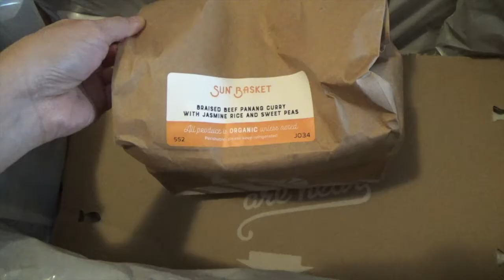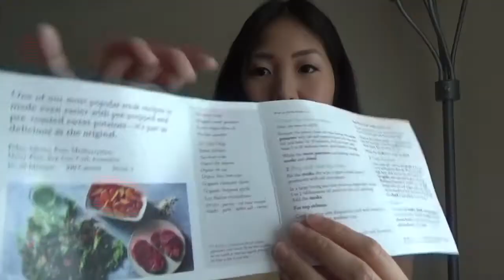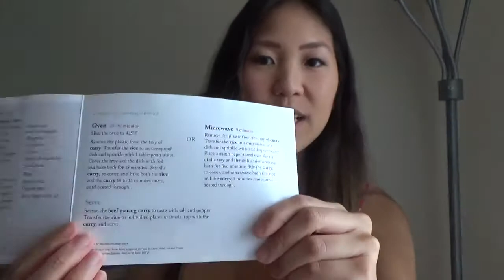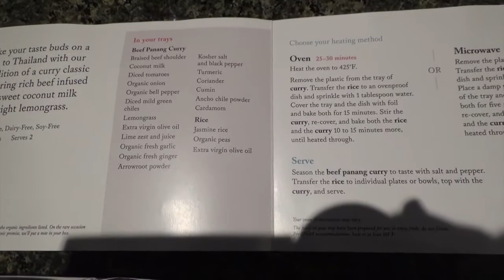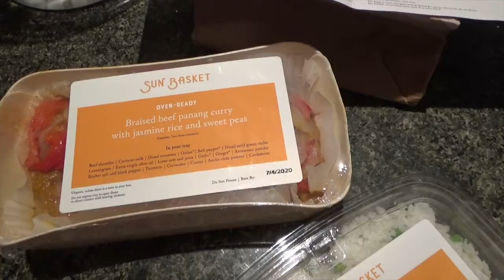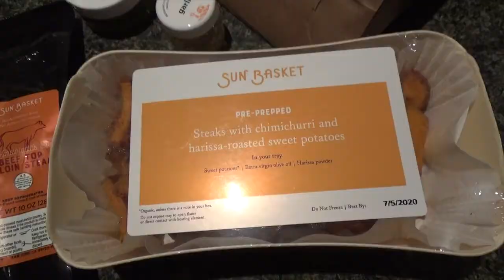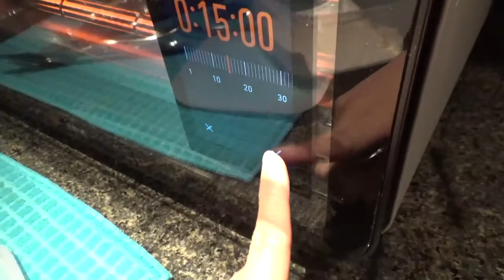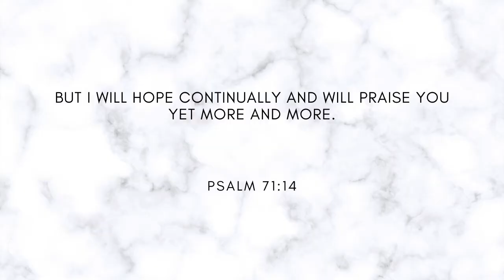Sun Basket Meal Kit 2020 - Unboxing, Cooking, and Honest Review! | Is Sun Basket Worth It?? 👩‍🍳🤔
COUPON ($90 OFF + 4 Free Gifts across your first 4 deliveries)
Click on any photo and click "Shop It from SunBasket"

TOPICS COVERED:
00:17 - Chatting about SunBasket, Features, and Meal Options
02:58 - Unboxing Sun Basket
04:05 - Inside Sun Basket bags
08:11 - Cooking Sun Basket Meals - Braised Beef Panang Curry with Jasmine Rice and Sweet Peas
10:25 - Cooking Steaks with Chimichurri and Harissa-Roasted Sweet Potatoes
12:06 - My thoughts on Sun Basket. Is it worth it?

⇢ VITAL PROTEINS: Get $10 OFF of your first purchase of $25 or more
⇢ JUNE OVEN: $75 OFF of your first purchase of $400 or more
⇢ SUN BASKET: 40 off your first purchase of $60 or more
⇢ OHMCONNECT $10 if you connect your utility account and save during an OhmHour

I'm Tiffany and I work a full-time corporate job in finance. I love creating videos that show my work-life balance, lifestyle, food & desserts I'm cooking up, try-on hauls, traveling, and a lot more!